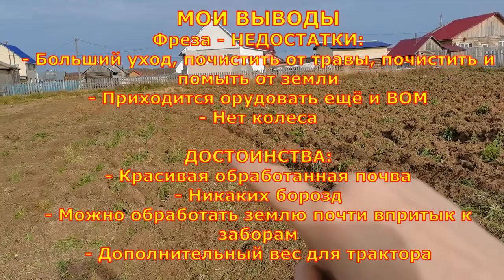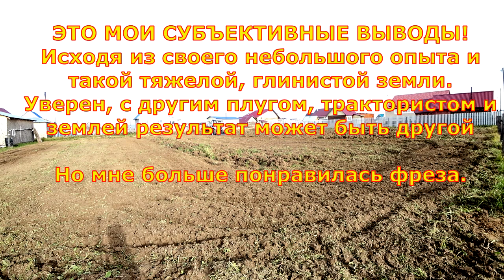Плуг или фреза. Что лучше?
Сегодня прошелся плугом и пофрезеровал огород, земля площадью 14 соток. Что же всё таки лучше, почвофреза или плуг? Смотрим видео.

Мои весомые разработки:
Заходите на канал, там много чего интересного, в т.ч. выставки на фестивалях, ВДНХ со своими разработками, интересные решения и т.п.